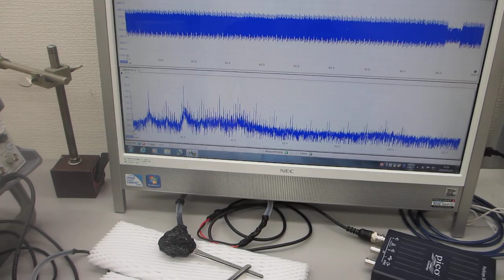超音波発振制御プローブの超音波伝搬実験（超音波システム研究所）